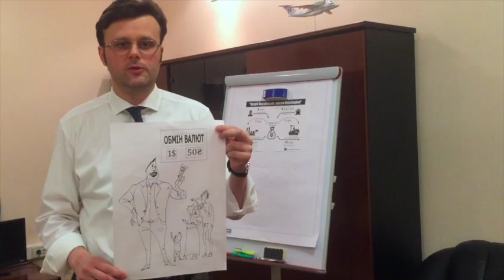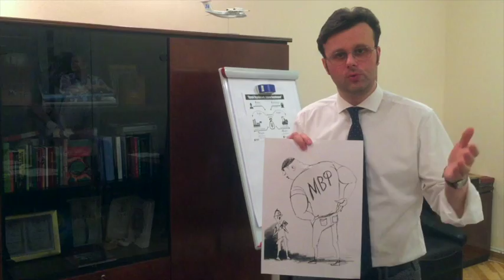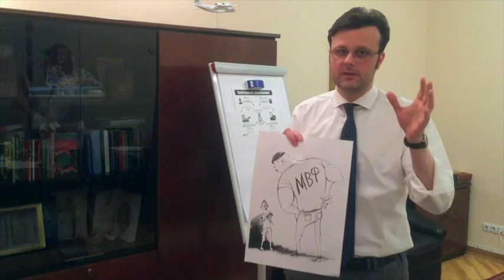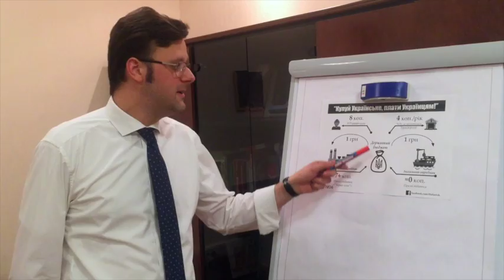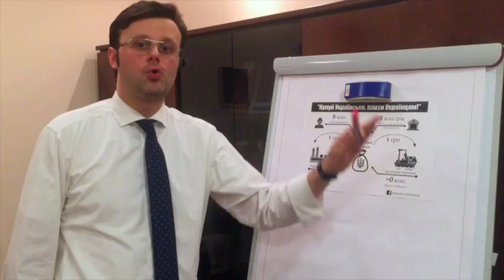ВІДЕОБЛОГ В.ГАЛАСЮКА №1. КУПУЙ УКРАЇНСЬКЕ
Про економічну модель, яку насправді відстоюють ті, хто проти "Купуй українське, плати українцям".

"Вони прикриваються міфами та красномовними лозунгами. Але наслідки політики, яку вони нав'язують Україні, просто жахливі. Судіть самі..." - прокоментував заступник лідера РПЛ з економічної політики Віктор Галасюк.